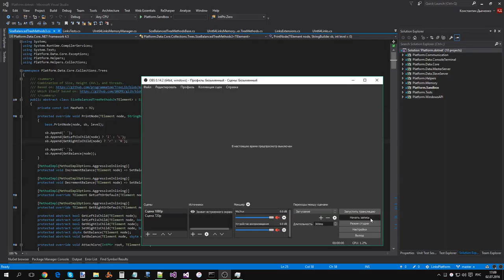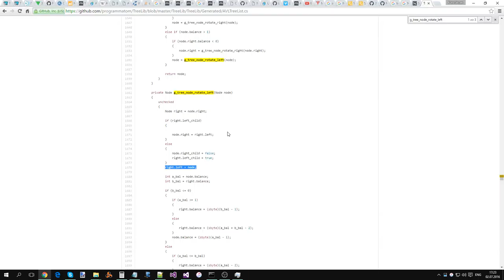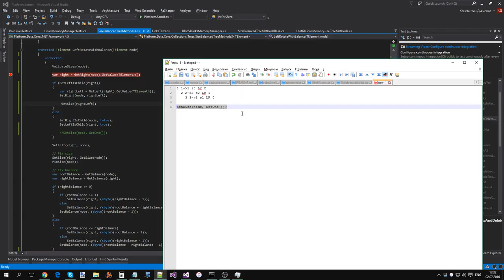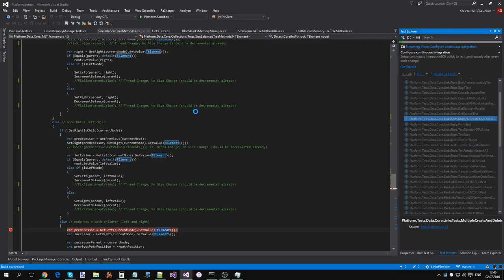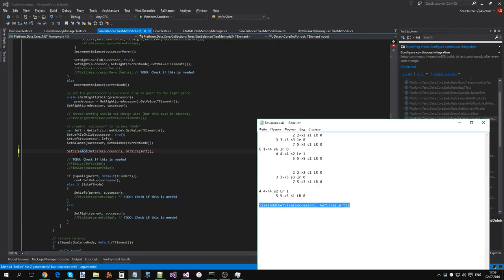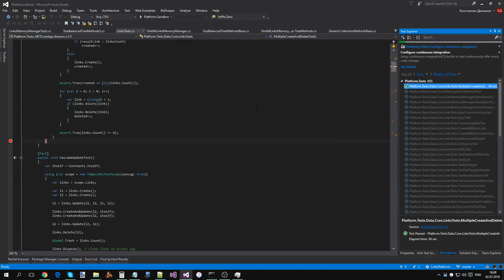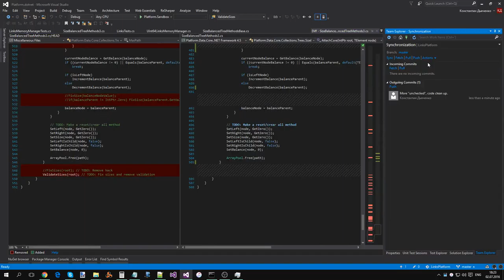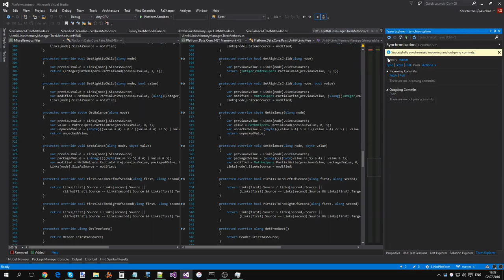Адаптация алгоритма прошитого AVL дерева для Links Platform (часть 8)